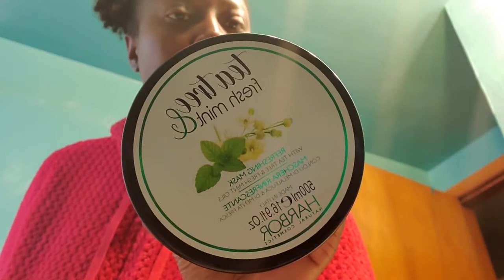AMCMEE | How I Deep Condition My Natural Hair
This is a video of how I deep condition my natural 4a/4b hair on wash day.

If you have any suggestions for a topic leave it below in the comments!

Remember to give your f#@ks accordingly